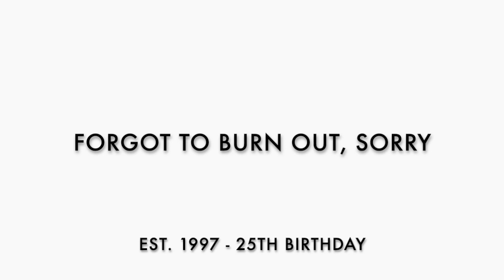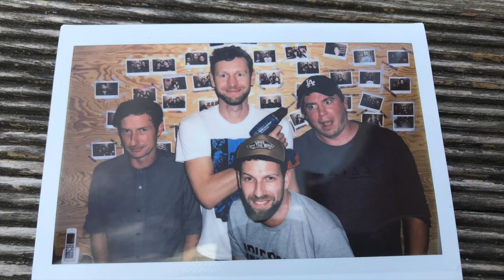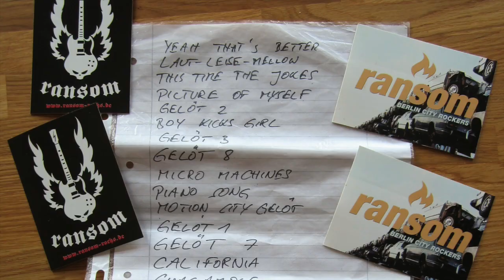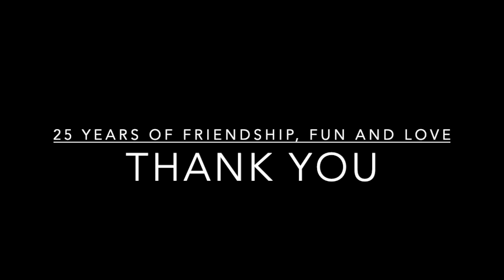Ransom - Forgot to burn out, sorry (Official Video)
25 Jahre RANSOM

Musik, Freundschaft, Liebe und Spaß.

Wir haben so viele tolle Momente erleben dürfen und tun es noch.
Das ist einfach großartig!

Und nicht zuletzt dank eurer fantastischen Unterstützung über all die Jahre und den gewachsenen Freundschaften können wir sagen, dass das jeder machen sollte. Es lohnt sich...

Checkt mal diese schöne Collage zu "Forgot to burn out, sorry" von unserer EP "Caught Between The Devil And The Deep Blue Sea" aus. Macht gute Laune!